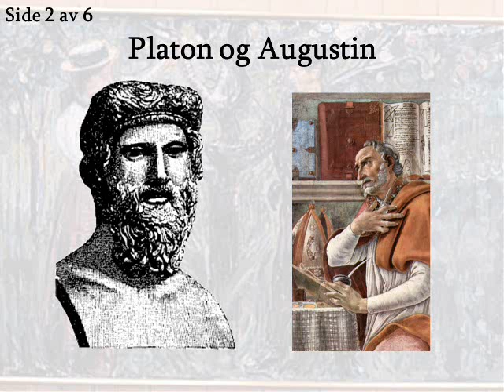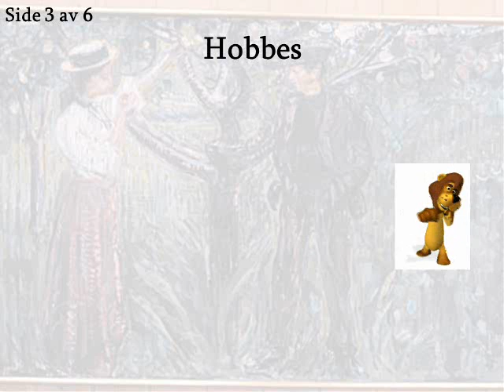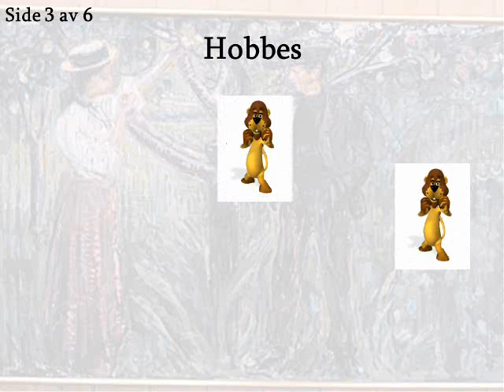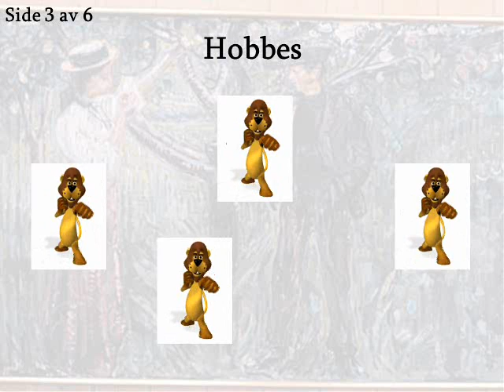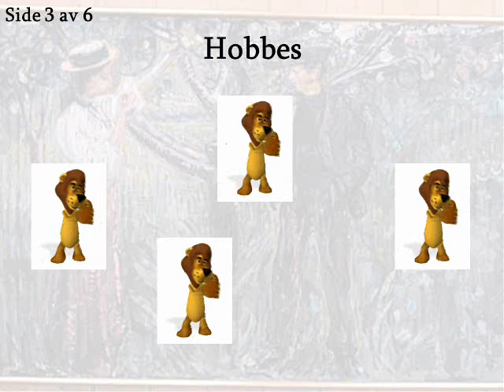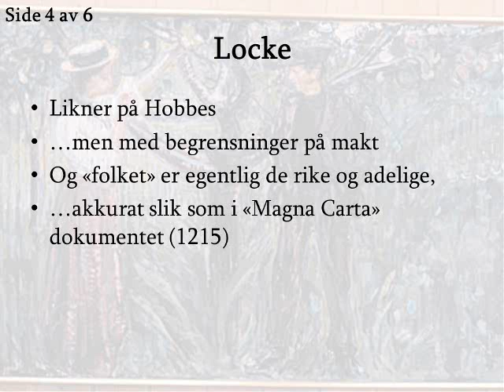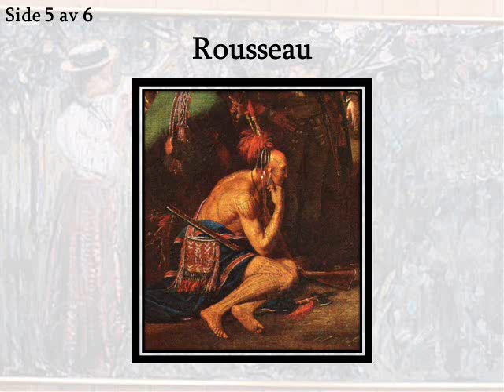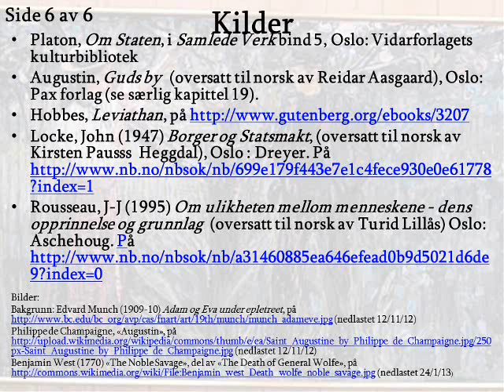Opplysningstida politiske opprinnelser 2401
En historie og filosofi forelesning om opplysningstida og ulike typer opprinnelsesfortellinger: politiske myter av Hobbes, Locke, og Rousseau, sammenliknet med Augustin og Platon, og med litt historisk bakgrunn og en smule kritikk.